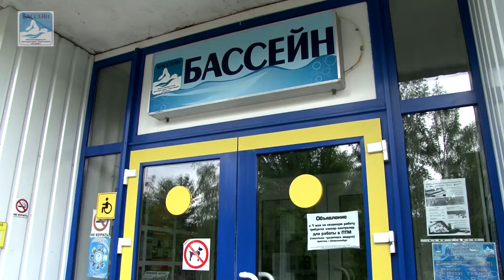Бассейн 2016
Группа Мать и дитя. Плавательный бассейн, г. Шлиссельбург